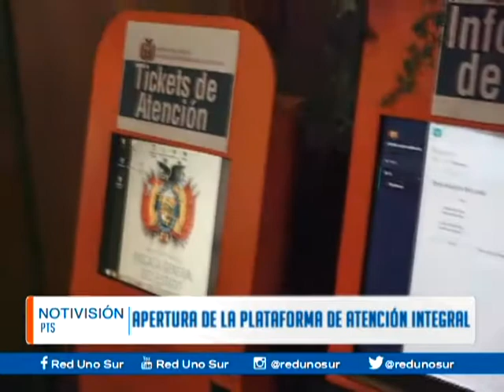APERTURA DE LA PLATAFORMA DE ATENCIÓN INTEGRAL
Con la presencia del Ministro de Justicia, Héctor Arce, se realizó la inauguración de la Plataforma de Atención Integral al Público en la Fiscalía Departamental de Potosí.